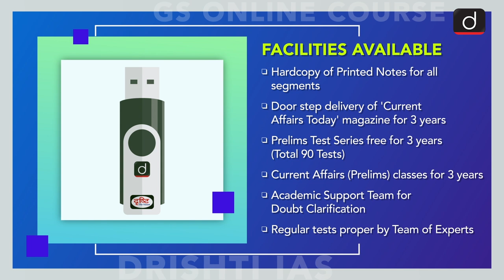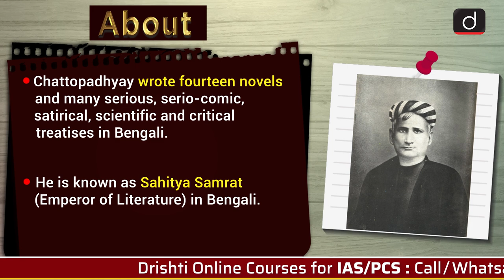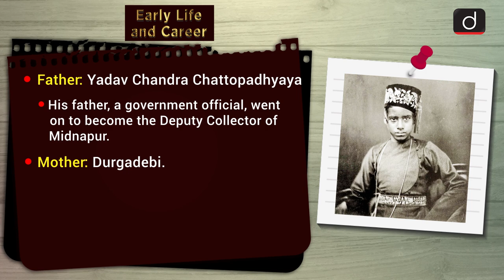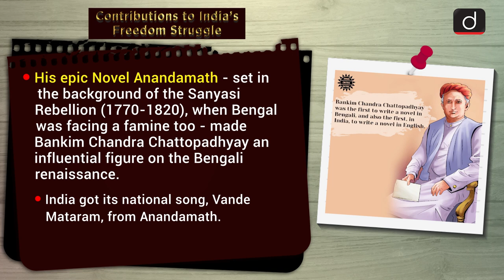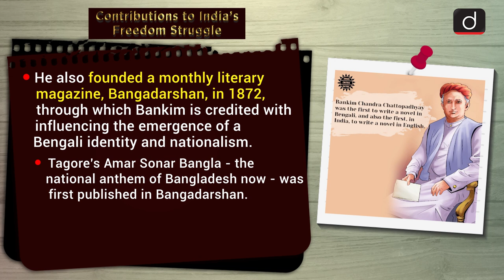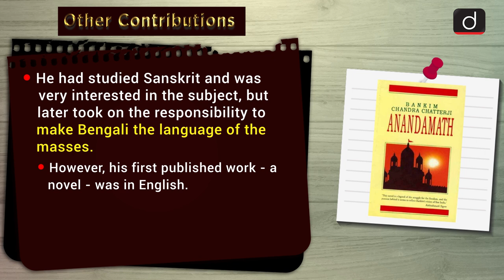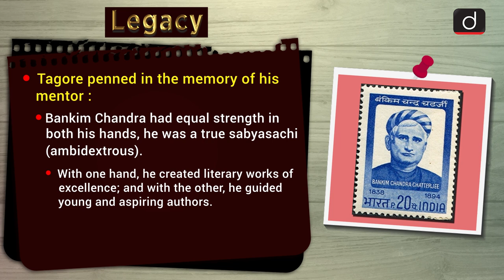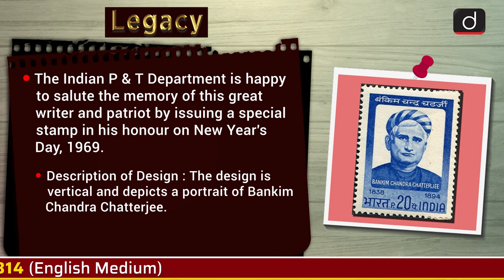Important Personalities of India - Bankim Chandra Chattopadhyay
Drishti IAS is pleased to bring an IMPORTANT PERSONALITIES PROGRAMME - covering relevant and important static portions from UPSC point of view.

The content is meticulously curated to cater to the needs of the civil services exam. The programme will cover important personalities from Indian history and cultures like Mahatma Buddha, Rabindranath Tagore, Mahatma Gandhi, Bankim Chandra Chattopadhyay, Subhash Chandra Bose and others.

In this video you will learn about Morarji R. Desai, his life and ideas, and how he participated in Indian National Movement and shaped the Indian nationalism.

Some of the topics covered are:
 • Composer of Vande Mataram,
 • Renaissance of Bengal
 • Novel Anandamath
 • Sanyasi Rebellion